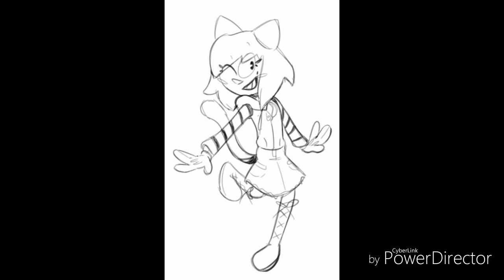ToonTown: Trusting COG?! (Trailer)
Coming soon...

((DESCRIPTION IN PROGRESS))

-❤Mish❤